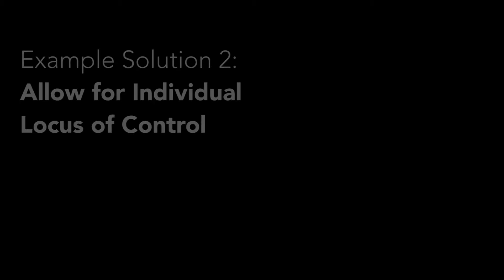Individual Differences and Learning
This series provides some key reasons for creating a blended online course.

DIGITAL AND ONLINE EDUCATION
► Design a killer online course. Join Kristen’s mailing list for the latest insights and news

KRISTEN SOSULSKI
► Dr. Kristen Sosulski develops innovative practices for higher education as the Director of Learning Sciences for the NYU Stern W.R. Berkley Innovation Labs. She also teaches MBA students and corporate executives data visualization, R programming, and operations management as an Associate Professor at NYU’s Stern School of Business.

► Kristen’s passion for technology and learning sciences converges in all facets of her career, inside and outside of the classroom.